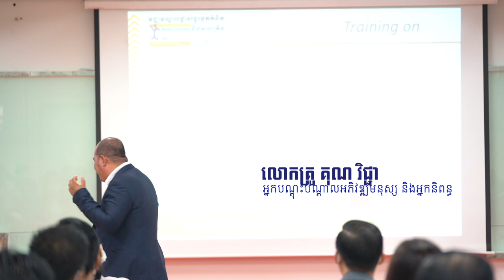សិល្ប៍វិធីនៃការប្រាស្រ័យទាក់ទងសម្រាប់ម្ចាស់អាជីវកម្ម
លោកគ្រូ គុណវិជ្ជា អ្នកជំនាញអភិវឌ្ឍមនុស្ស និងអ្នកនិពន្ធ "សិល្ប៍វិធីនៃការប្រាស្រ័យទាក់ទងសម្រាប់ម្ចាស់អាជីវកម្ម"
👉ទំនាក់ទំនងព៌ត័មានបន្ថែមតាមរយៈ
សូមចូលរួមវគ្គសិក្សានេះទាំងអស់គ្នា!
សូមអរគុណ